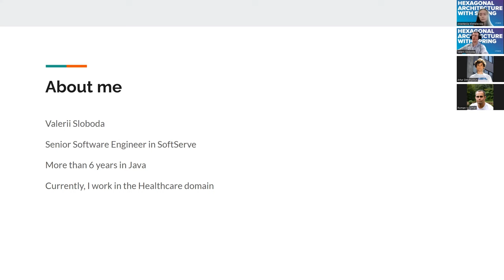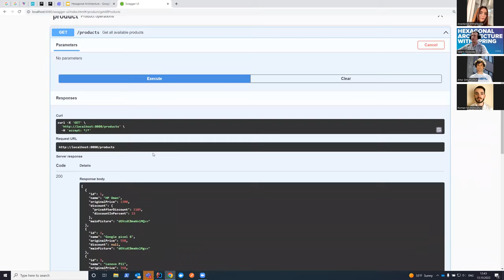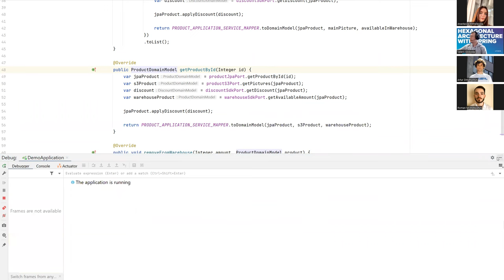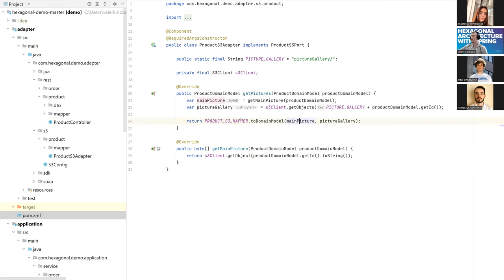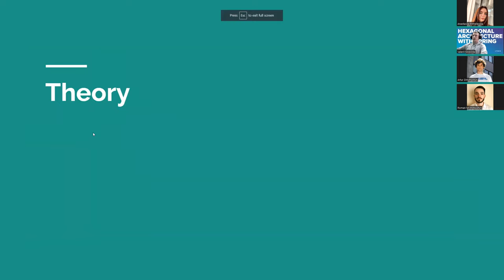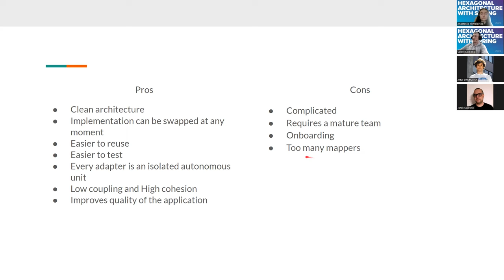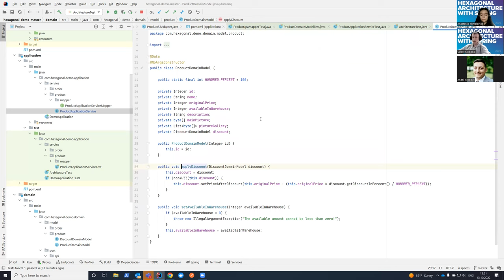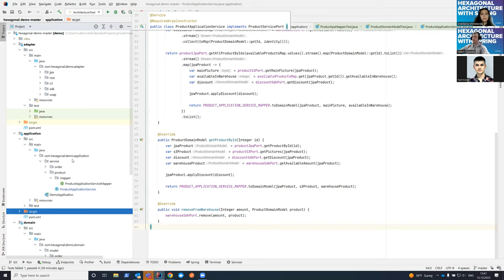Hexagonal Architecture with Spring by Valerii Sloboda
Introduction to the hexagonal architecture and its implementation with the Spring framework. The presentation is based on a real project that we have been developing for 1.5 years. I want to concentrate mostly on the practical aspect, so most of it consists of the demo.